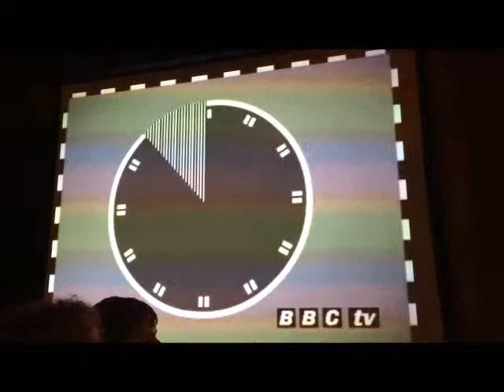The Geekatorium: Man of Steel Interpretative Dance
This clip was taken from the September 2014 Geekatorium show, performed at The Phoenix Bar, Cavendish Square, London. Earth.

In this clip, Paul Gannon and Eli Silverman open the show with a fascinating and deranged interpretive dance sequence, performed to the the trailer for "Man of Steel", DC comics' miserably depressing blocktrauma about a man who comes to bring hope... By causing mass destruction!
The dance must be seen to be believed!

Twitter us: @thegeekatorium
Facebook: Look for "The Geekatorium"

And we have podcasts too!
To download our The Uncliqueables podcast, starring Paul Gannon and Eli Silverman and a shit tonne of awesome guests!

That's it. Hope you liked it.

Share, Comment, Like, Tweet, Tumbl... Do what you gotta!!

Thanks